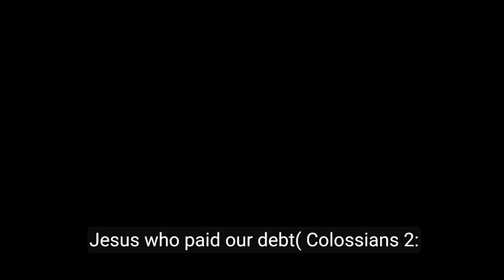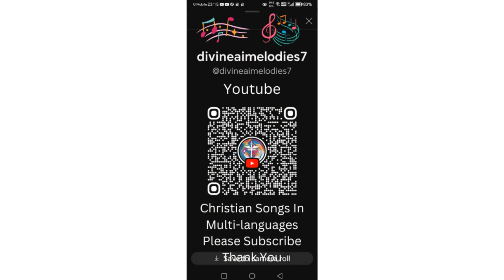The When and What of Praising God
This video talks about the command in Psalm 96 to regularly praise God for His glorious deeds. We should openly sing, tell and declare God's salvific work in our lives and in Jesus Christ to all people.